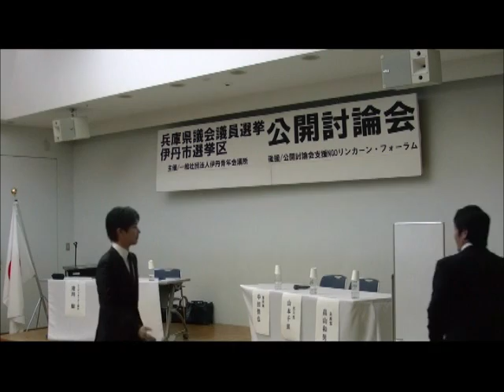e-みらせん 兵庫県議会議員選挙伊丹市選挙区公開討論会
設問　自己紹介　防災・減災について　教育について
映像制作　一般社団法人伊丹青年会議所